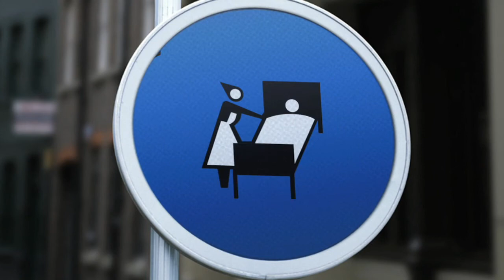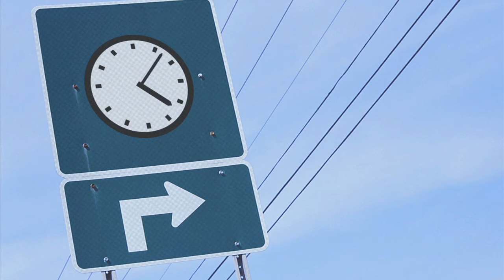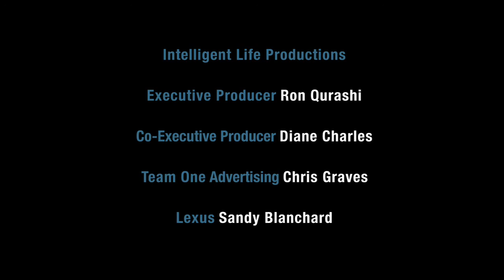Slow | Pop!Tech | L Studio created by Lexus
Journalist Carl Honore quickly takes us through the rise of the Slow Movement.